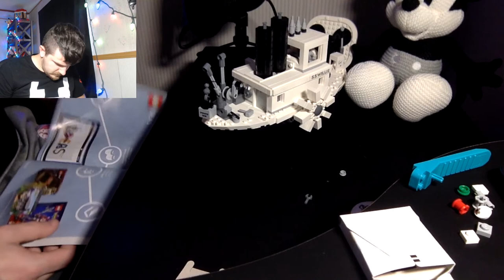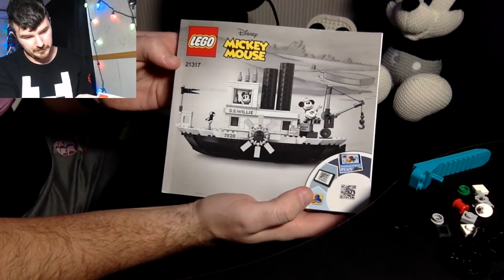STEAMBOAT WILLIE BUILT WITH LEGOS # 3 (End)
We've done it! It's all put together!!

Wanna play with me?
Steam: Yeagerbr
Xbox: Yeagerbr
PlayStation: Yeagerbr
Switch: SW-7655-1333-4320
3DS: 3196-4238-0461